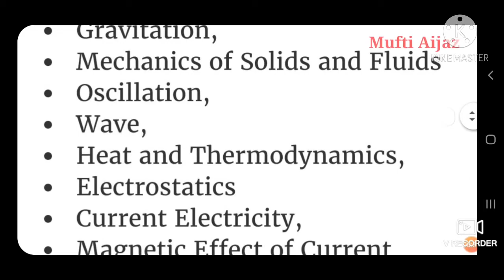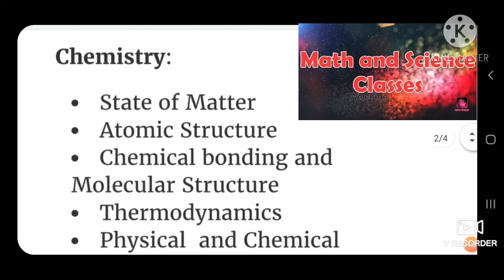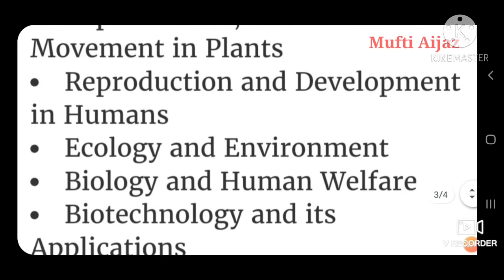Syllabus for B.Pharma/Pharmacy Entrance Exam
Syllabus for B.Pharma/Pharmacy Entrance Exam 2020
Entrance syllabus for Pharmacy Exam 2020
Pharmacy Entrance syllabus 2020